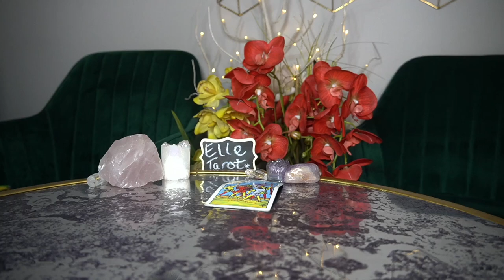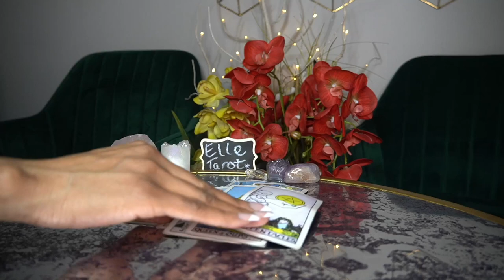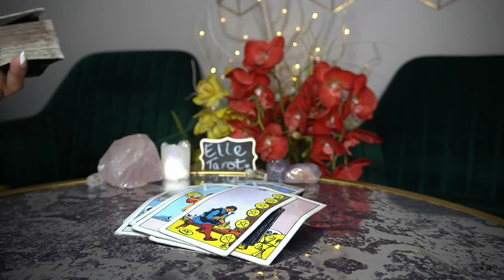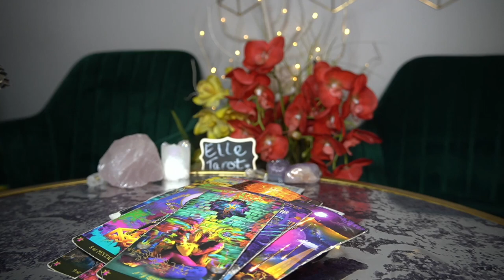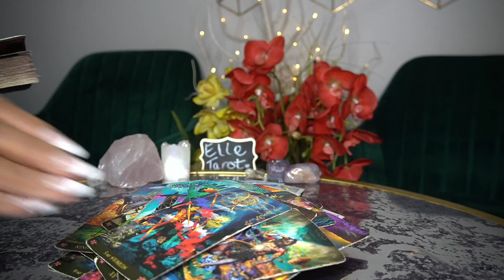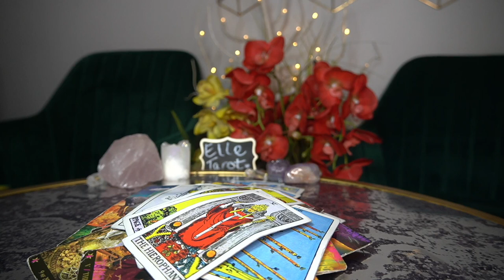CANCER FEB '22 DON'T BE SCARED THIS IS THE ONE!